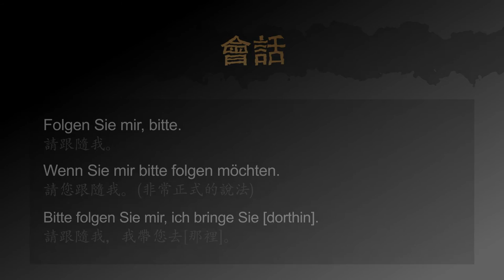用德文如何請求別人跟隨你 － 德文學到死：快問快答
用快速的影片學德文：如何請求別人跟隨你

影片包含以下三個句子：
1. 請跟隨我。
2. 請您跟隨我。(非常正式的說法)
3. 請跟隨我，我帶您去[那裡]。